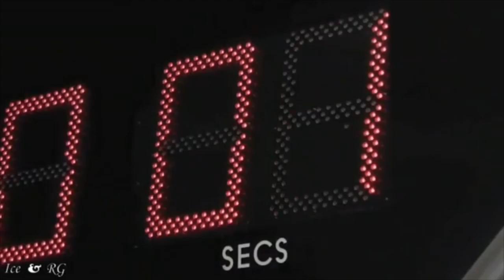Rio 2016 - Rhythmic Gymnastics